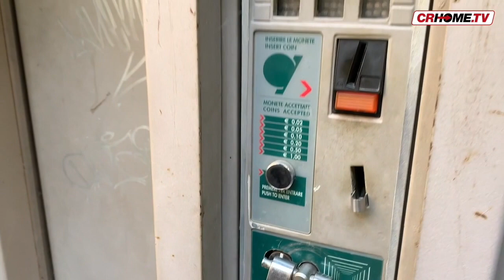TGCRHome - edizione del 22 agosto 2019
Sdraiati sulla strada in attesa che le auto li evitino: è questa la folle sfida di un gruppo di giovani a Castelverde. Il Sindaco ha invocato più controlli. Arrestato un esponente di rilievo della 'ndrangheta. 20 lavoratori in nero, chiusa una discoteca. E poi il Mondo e lo Sport.